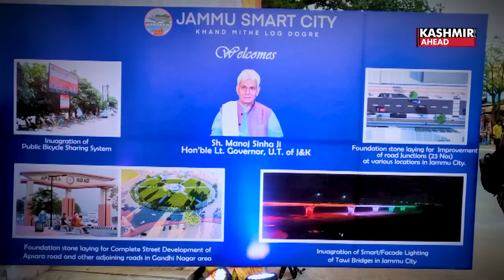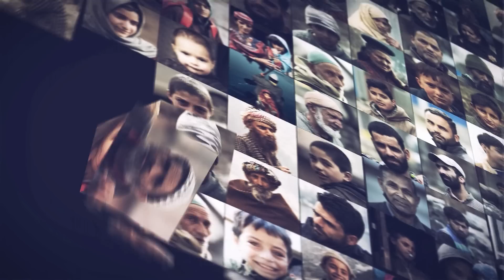Roads in Jammu are getting developed under Smart City project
Smart City work is being done in Jammu. The roads and streets are getting constructed. Progressive work is going on in Jammu like the construction of flyovers and bridges. It gives us a good feeling about our city. Hospitals and schools are being well maintained and kept clean. The government is doing development work. Lots of good work is happening. Take for example Gandhinagar area which used to get flooded. Drains used to get flooded because of garbage. Now with so much road development going on, it does look like a Smart City, commented a resident. Stones are exported from Rajasthan for the road development work. The roads are now free to walk and to park vehicles.